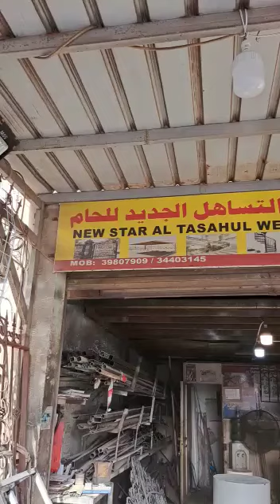Tower shade work construction internship plastring (4)